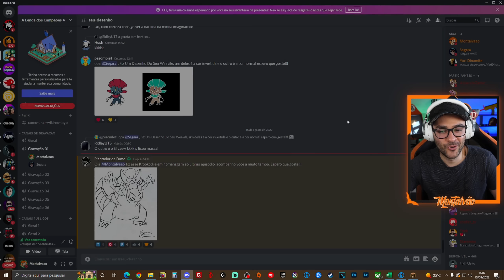Minecraft A Lenda dos Campeões 4 #64 - Plantação de Cogumelo Gigantamax [Pixelmon]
Episódio 64 da Lenda dos Campeões 4 vou fazer minha plantação de Cogumelos Gigantamax com @SegaraXgames